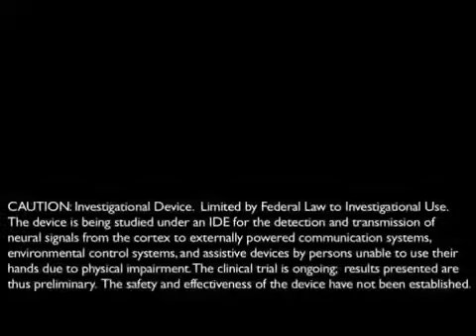Control mental de brazos robóticos usando el sistema BrainGate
Una investigación financiada en parte por NIH está evaluando la herramienta experimental llamada sistema de interfaz neural BrainGate. Este es un tipo de interfaz cerebro-computador creada para poner bajo el control del cerebro tecnología robótica y de asistencia. Imaginando el movimiento de sus propios brazos, dos individuos paralizados fueron capaces de usar el BrainGate para realizar complejos movimientos para alcanzar y tomar objetos con brazos robóticos.

Traducción: Chile Hace Ciencia